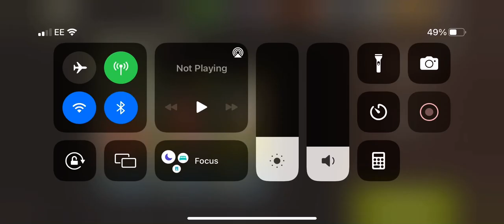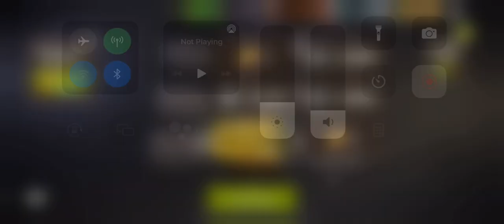NML Round 63 - Choke Point